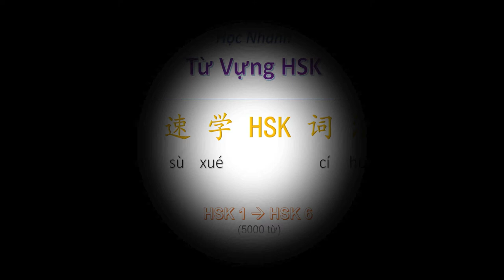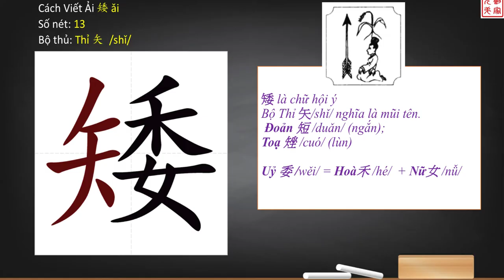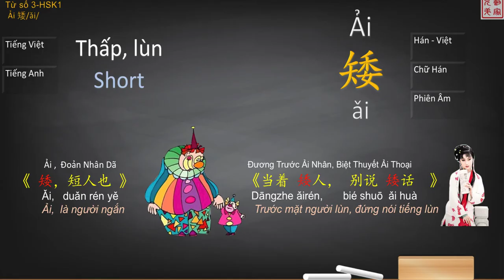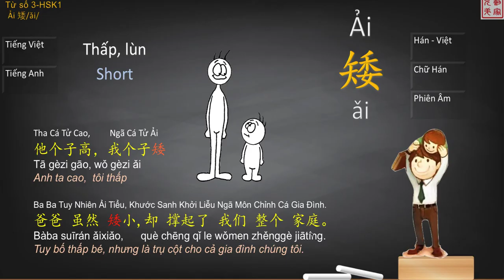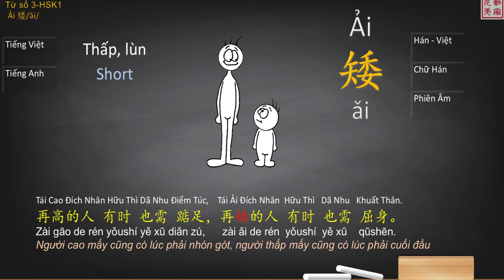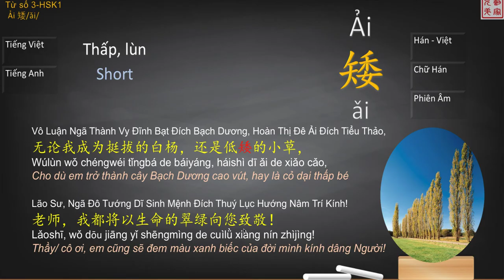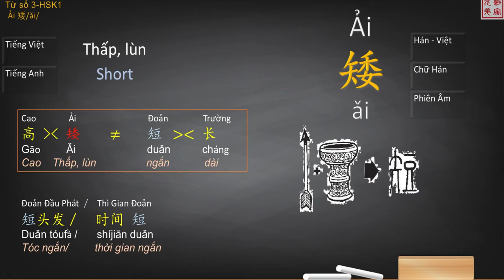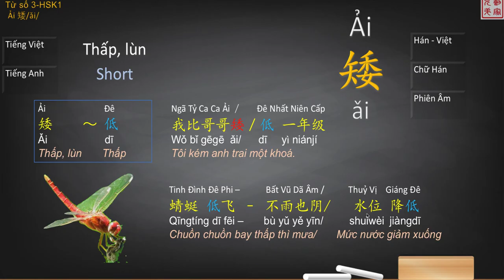Chữ Hán - Từ Vựng HSK 003: ǎi 矮 Chiều cao bằng một mũi tên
Loạt bài này gồm những videos ngắn giúp các bạn hiểu rõ ý nghĩa và cách dùng từng từ vựng trong đề cương thi HSK từ từ số 1 đến 600 (HSK1 ĐẾN HSK3), hy vọng có thể đem lại ích lợi cho các bạn luyện thi HSK nói riêng và bạn học tiếng Trung nói chung!